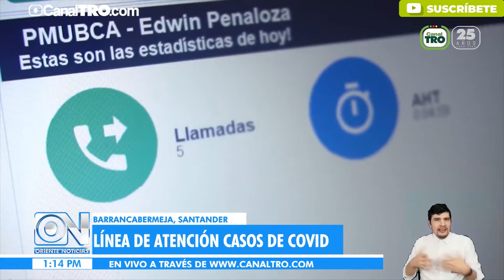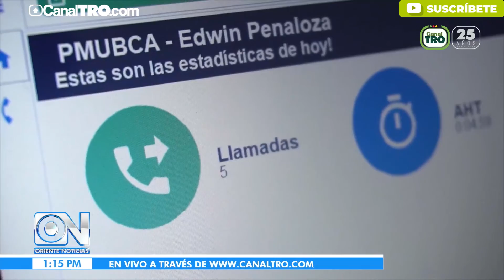Línea de atención en Santander para casos de Covid-19